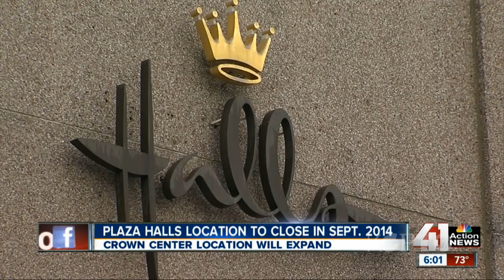KC Still Subsidizing Power & Light? - Kansas City Week in Review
Opened in 2008 the downtown entertainment district is still being subsidized by city taxpayers to the tune of $14.3 million this year.